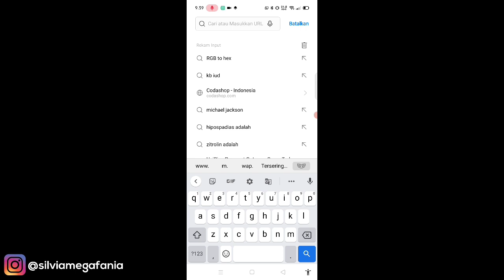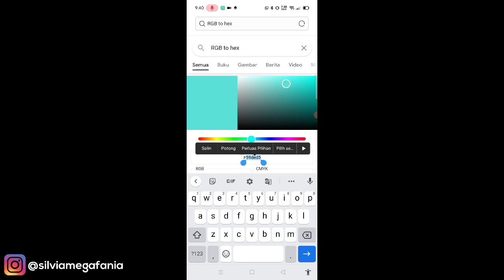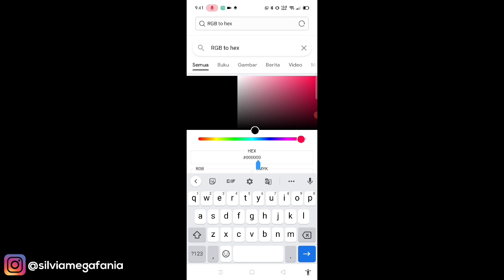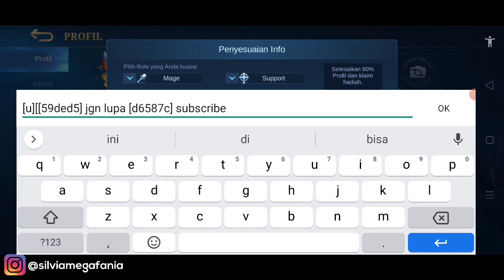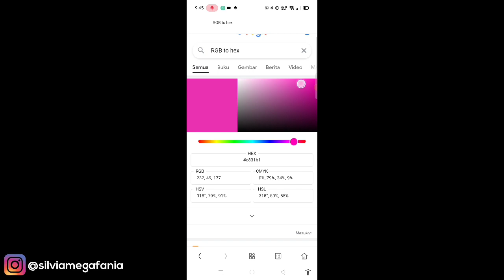Cara Membuat Tulisan Unik dan Berwarna Di Status Mobile Legends 2021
Cara Membuat Tulisan Unik dan Berwarna Di Status Mobile Legends 2021 - Untuk mempraktekan cara ini pastikan kalian menulis kode kodenya dengan benar ya agar berhasil

Kode Tulisan :

[u] = teks garis bawah
[i]= teks miring
[b]= teks tebal
[kode warna] = untuk membuat teks berwarna

Selengkapnya lihati di video tutorial